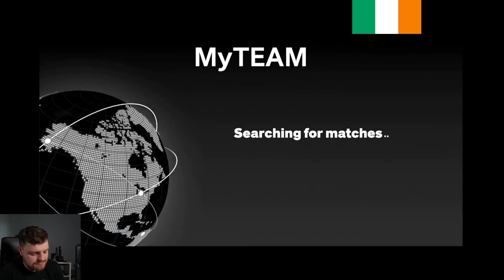DARK MATTER BRANDON INGRAM IS SURPRISINGLY GREAT IN NBA 2K23 MyTEAM!!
INVINCIBLE JORDAN, KOBE, KAREEM & LARRY WITH 13 DARK MATTERS IN GLORIOUS PACKS IN NBA 2K23 MyTEAM!! This video is going to be a short video of the DBG youtube channel. this is a clip channel where i will be showing stream highlights as well as things that are not long enough to make into youtube videos. expect to see nba 2k23 myteam locker codes, nba 2k23 myteam gameplays as well as nba 2k23 myteam reactions on this channel